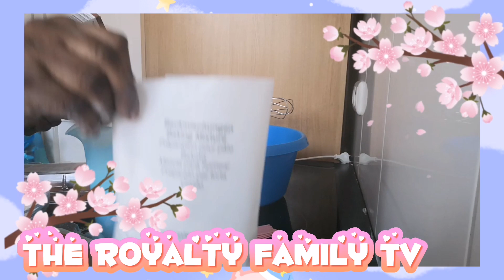How to bake delicious cake must watch #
The Royalty family TV # I HOPE YOU LEARN SOMETHING FROM THIS VIDEO MUST WATCH